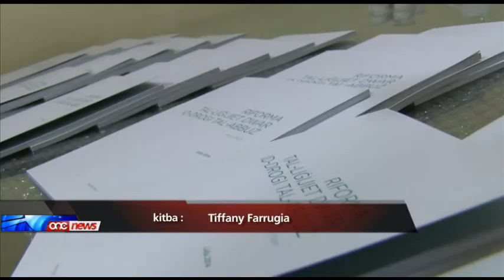L-opinjoni tal-pubbliku dwar ir-riforma fil-liġijiet li jirregolow id-drogi.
Staqsejna l-opinjoni tal-pubbliku dwar ir-riforma fil-liġijiet li jirregolaw id-drogi ta' abbuż.